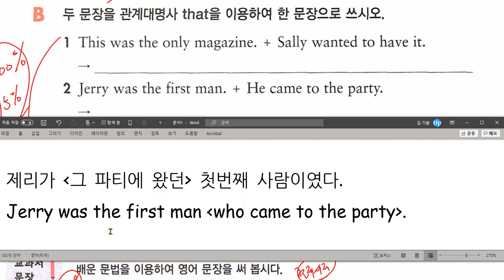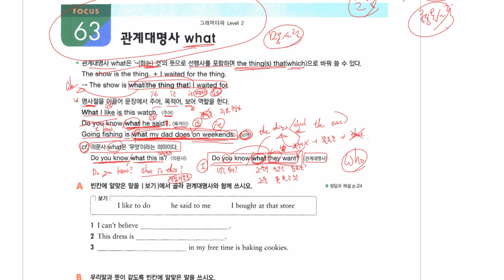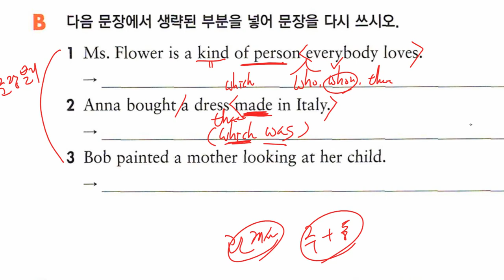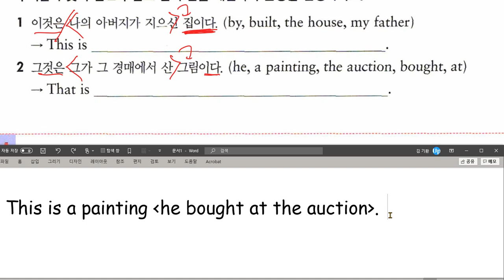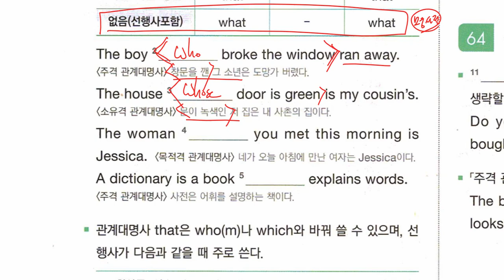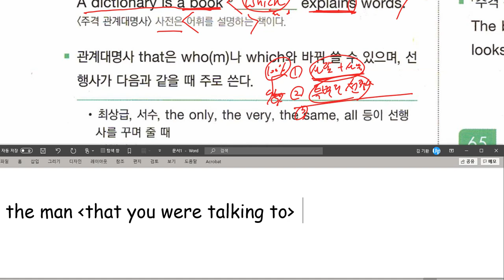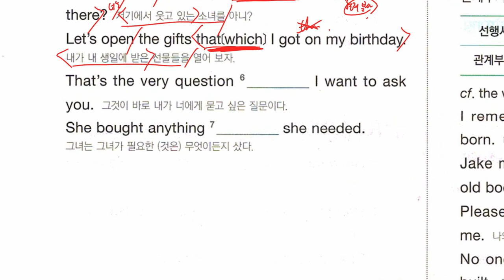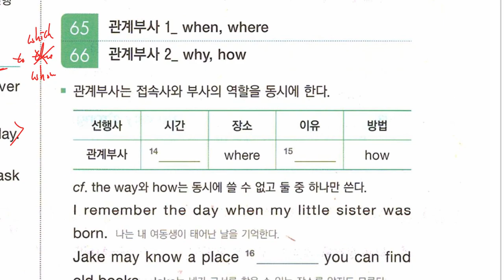중1 2021 01 29 중2문법 관계사